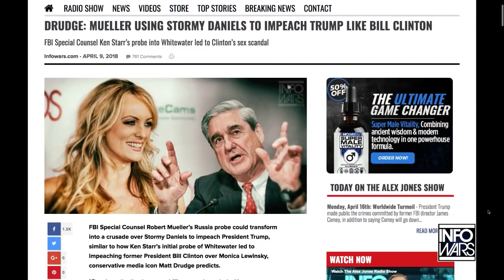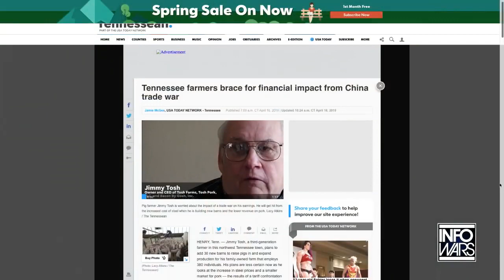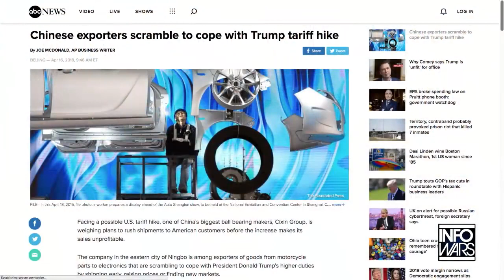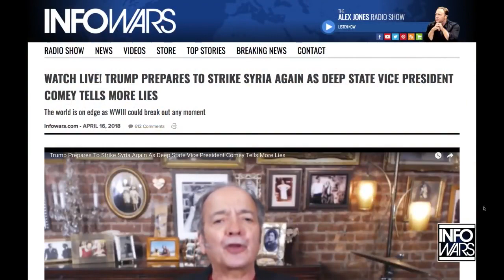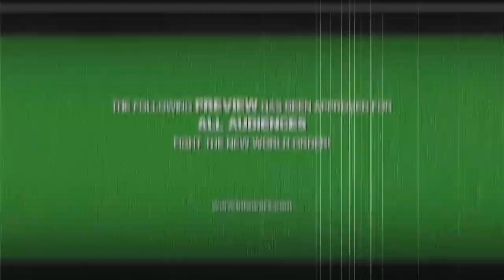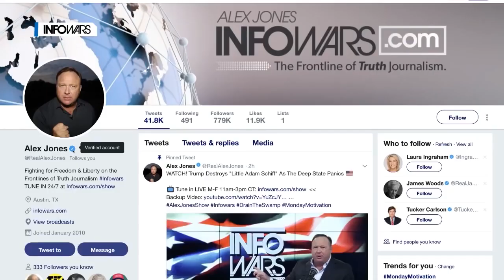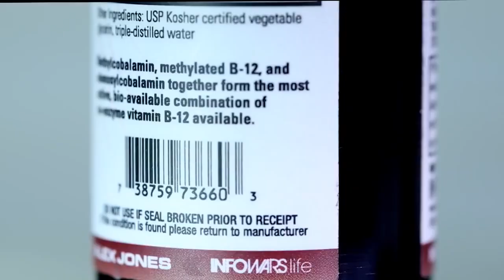US-China Trade WAR! The Left Backs China In Trade War - Alex Show China US TRADE WAR News 2018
US-China Trade WAR! The Left Backs China In Trade War - Alex Show China US relations 2018 TRADE WAR

 us china trade war wiki, united states vs china, united states vs china war, united states vs china trade war 2018 latest, china us,
us china, us china trade war, us china trade, us china war, us china trade war 2018, us china trade war news, China US TRADE WAR News 2018, us china trade war explained,